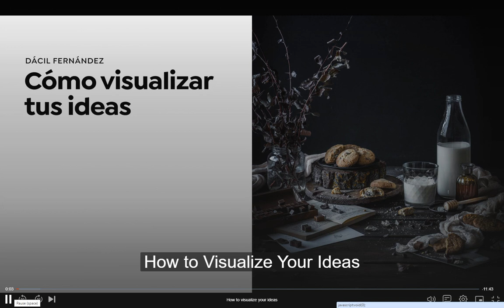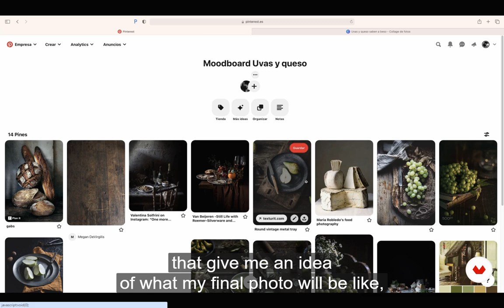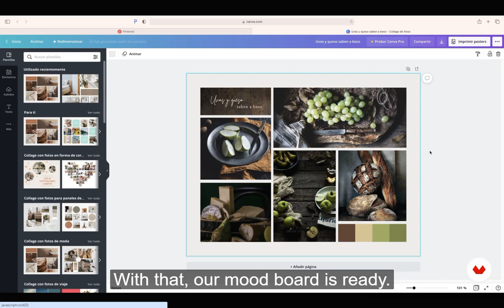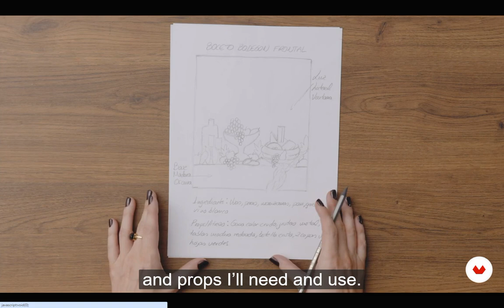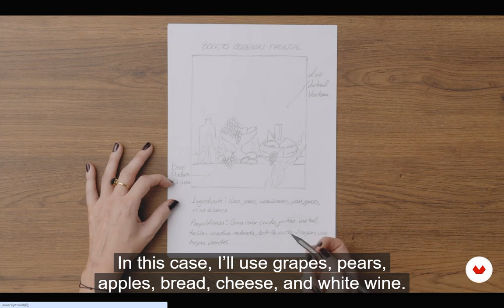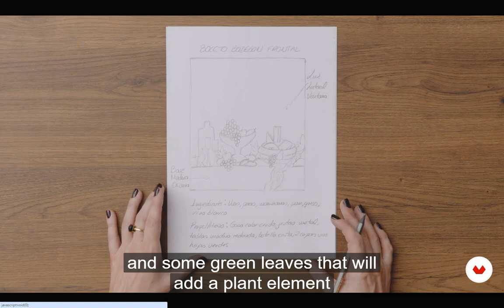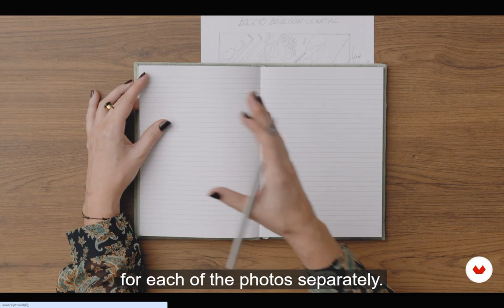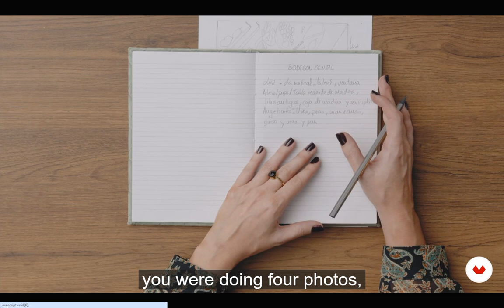03 03 How to visualize your ideas